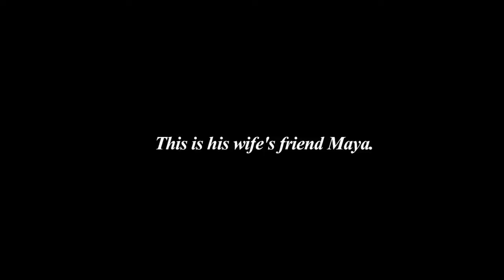BODHISATTVA - TRAILER | SOUMITRA CHATTERJEE | TRISHA RAY | SAN BANARJE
Starring : Soumitra Chatterjee, Trisha Ray, Miska Halim, San Banarje, Biswajit Chakroborty

Maya (Trisha Ray) arrives in Calcutta, India to meet her father Bodhisattva (Soumitra Chatterjee) but due to their strange relationship coupled with her mother's suicide and her own failed marriage to an American, Maya ends up living with a not-so-close old classmate Anu (Miska Halim) and her husband Avik (San Banarje). What starts as a fun weekend soon turns into a psychological battle of ego and power, that peaks into a shattering climax.

Written by San Banarje and Trisha Ray
Opera by Paul Carey Jones
Shot and Directed by San Banarje
Produced by Sri Sai Pictures, Lake Camp Productions, Next Actor Films.